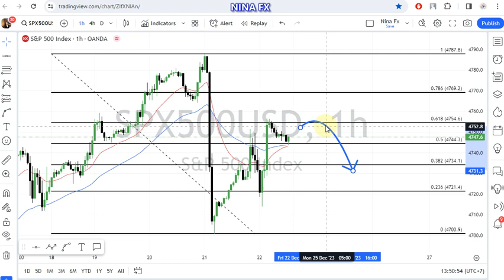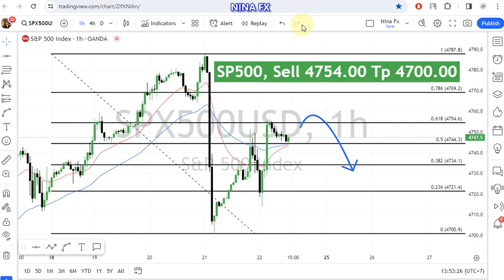S&P 500 Daily Analysis for December 22, 2023 by Nina Fx